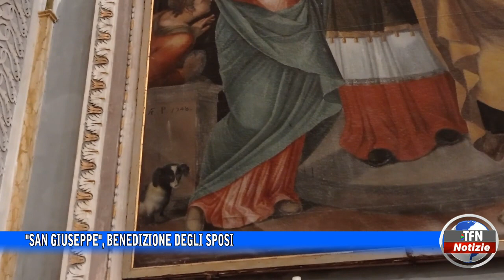"San Giuseppe", benedizione degli sposi